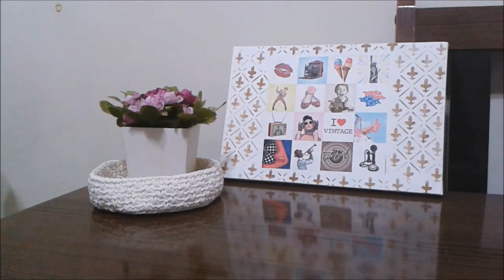Cestinha da Lia em Crochê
Minha combinação de pontos baixos para fazer uma cesta de crochê.